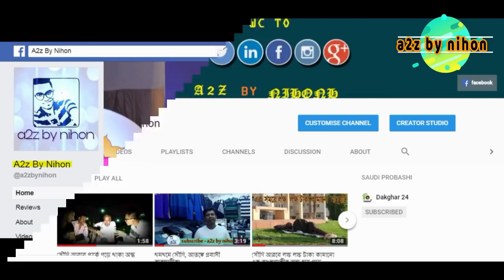রিয়াদে বাংলাদেশীর হাতে বাংলাদেশী খুন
সৌদি আরাবের রিয়াদে জেদিদ ছানাইয়া নামক স্থানে একি কোম্পানিতে কর্মরত এক বাংলাদেশীর হাতে আরেক বাংলাদেশী খুন হয়েছে সোমবার বিকেল ৫ টায় ।
ঘটনাস্থলে গিয়ে জানা যায় খুন হওয়া বাংলাদেশীর নাম আরিফুল হক সবুজ , বাড়ি নোয়াখালী বেগমগঞ্জ ।